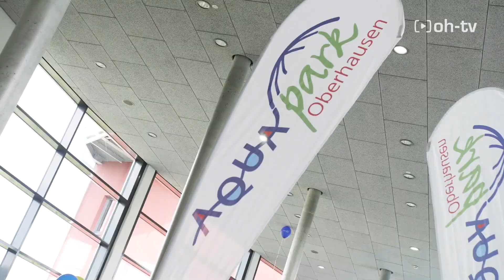Knappenrutsche Oh TV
Die mit Spannung erwartete neue Knappenrutsche im Aquapark Oberhausen ist endlich offiziell eröffnet. Wir waren vor Ort und haben uns angeschaut, was die bergbauthematisierte Eventrutsche so alles zu bieten hat! 💦